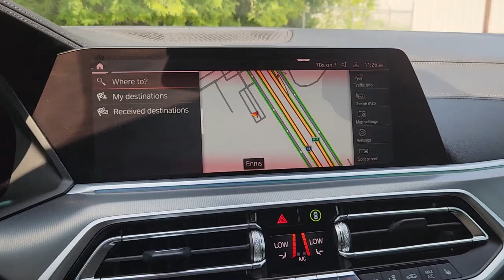2022 BMW X6 Ennis, Palmer, Garrett, Ensign, Rice C230194A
EXT_COLOR] Used 2022 BMW X6 xDrive40i available in 401 South I-45, Ennis, Texas at Pegasus Chevrolet. Servicing the Ennis, Palmer, Garrett, Ensign, Rice, TX area.

Pegasus Chevrolet
401 S I-45

Our sophisticated One Owner No Accidents Reported 2022 BMW X6 xDrive40i has a commanding presence thats especially bold in Arctic Gray Metallic! Motivated by a TurboCharged 3.0 Liter TwinPower 6 Cylinder delivering 335hp to a paddle-shifted 8 Speed Sport Automatic transmission that can sprint to 60mph in just 5.3 pulse-pounding seconds. Exceptional agility is also standard for our All Wheel Drive SUV that returns nearly 26mpg when you take to the road. Our X6 flaunts an outstanding design that refuses to be ignored with a coupe-like silhouette and muscular body accented by adaptive LED lighting a panoramic sunroof and massive 20-inch alloy wheels. brbrInside our xDrive40i enjoy a spacious cabin with heated leather front seats a leather-wrapped power-adjustable steering wheel fine wood accents and BMWs amazing Live Cockpit Professional. With dual 12.3-inch displays this technology helps you control full-color navigation a 10-speaker HiFi sound system and easy connectivity with Apple CarPlay and Bluetooth at your fingertips. brbrBMWs Active Driving Assistant provides advanced safety technologies for your peace of mind including automatic emergency braking a blind-spot monitor and lane-departure warning. Reward yourself with the extravagant design and impressive performance of our X6 xDrive40i today. Save this Page and Call for Availability. We Know You Will Enjoy Your Test Drive Towards Ownership! brbrVISIT US@ At Pegasus Chevrolet our entire team works together to provide you with the ultimate Chevrolet shopping experience. We are here to exceed your expectations deliver the best service possible and make car shopping fun again.